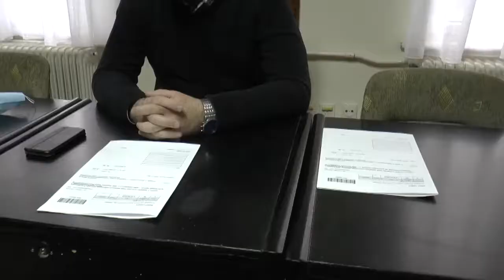Dodeljena sredstva nevladinim organizacijama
Opština Novi Kneževac potpisala je ugovore sa nevladinim organizacijama koje su aktivne na polju kulture, lova, penzionerskih aktivnosti i drugih. Lokalna samouprava izdvojila je 600.000 dinara za ovaj period s tim da je napomenuto da će pokušati da povećaju budžet u budućnosti naveo je predsednik opštine dr Radovan Uverić.
   2. decembra doneta je zvanična Odluka kojom su odobrena sredstva sledećim udurženjima i organizacijama :
 Agro biznis centru iz Novog Kneževca 40.000,00
        Opštinskom udruženju penzionera Novi Kneževac 100.000,00
        Udruženju obolelih od multiple skleroze Novi Kneževac 100.000,00
         Lovačkom udruženju „Kočovat“ iz Banatskog Aranđelova 100.000,00
         Kulturno umetničkom društvu "Vadviragok" iz Rabea 64.000,00
         Udruženju „Otvoreni zagrljaj“ iz Novog Kneževca 76.000,00
         Dobrovoljnom vatrogasnom društvu iz  Novog Kneževca 120.000,00